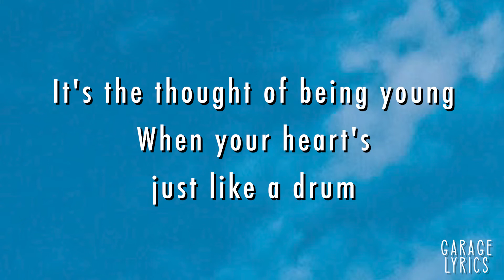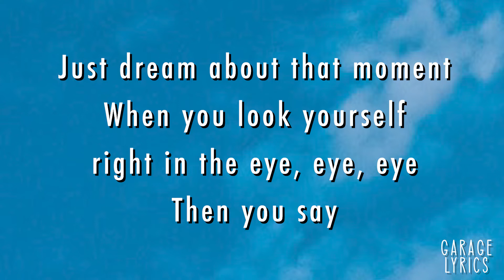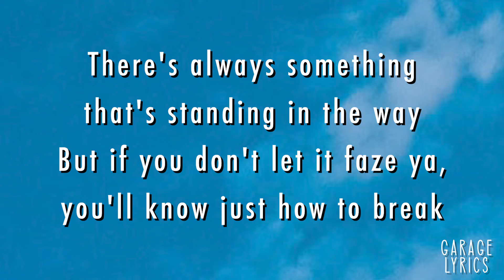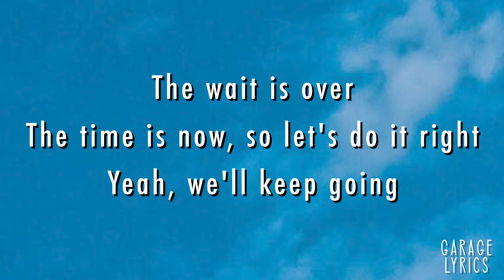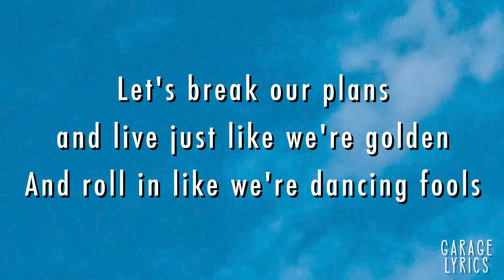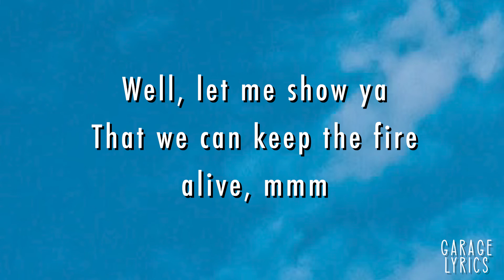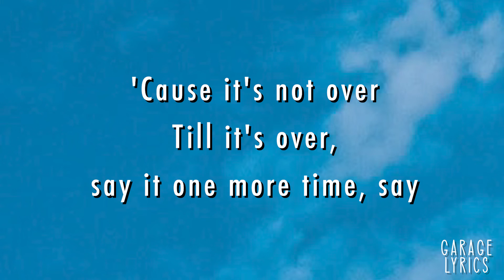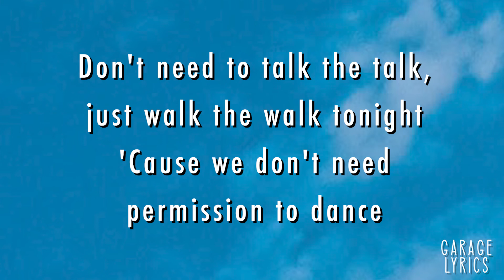Permission To Dance - BTS - Lirik Lagu (Lyrics)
Penyanyi : BTS

The time is now, so let's do it right
Da-na-na-na-na-na-na, da-na-na-na-na-na-na
Da-na-na-na-na-na-na
No, we don't need permission to dance
Da-na-na-na-na-na-na, da-na-na-na-na-na-na
Da-na-na-na-na-na-na
Well, let me show ya
That we can keep the fire alive, mmm
Till it's over, say it one more time, say
I wanna dance, the music's got me going (the music's got me going)
Ain't nothing that can stop how we move, yeah (hey)